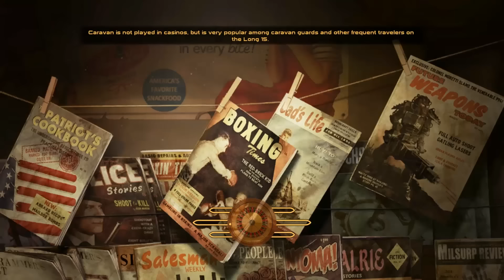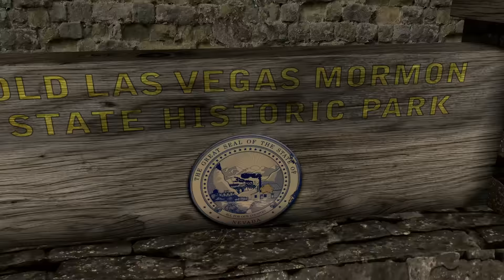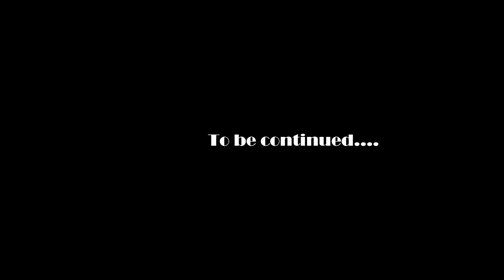MODDED Fallout New Vegas Lets Play Ep 31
Episode 31 of my Fallout New Vegas Modded Letsplay. Show your support by thumbing up and leaving a comment!

"Adult Language warning"

Chapter 1
Episode 31: Prolems... Everyone has them
Mods
Graphic Mods Used Can be found in this video. Best Skyrim Graphic Mods. The rest I have covered in video spotlights or the gopher has done a video on.

Caesars New Regime - Legion Overhaul by dragbody -- weijiesen -- scottmack
CASM with MCM by Cipscis with MCM support added by Gribbleshnibit8